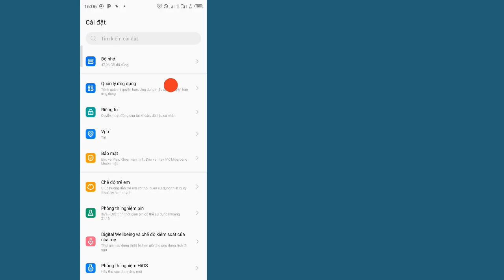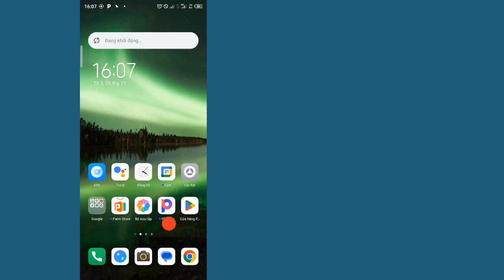Cách khắc phục lỗi TikTok không thể cấp quyền Vui lòng thử lại (2024)